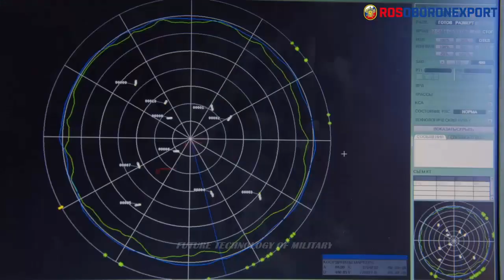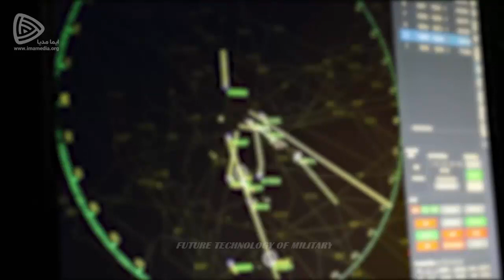After Drones Issue, Iran to Operate Sophisticated Sepehr over-the-horizon (OTH) Radar In Near Future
A high-ranking military commander says the Islamic Republic of Iran Air Defense Force will soon operate the domestically-designed and manufactured Sepehr over-the-horizon (OTH) radar, which has a range of 3,000 kilometers.

    “We are now among the world's top ten powers ... in some spheres. We will soon put into operation a homegrown over-the-horizon (OTH) radar," deputy commander of the force, Brigadier General Alireza Elhami, told Tehran radio station on Monday, adding, "While a number of countries in the world may possess such a radar, less than five states have the technical know-how to locally produce it.”

He went on to say that Sepehr (Sky) radar will be operational in the near future, noting that it has a range of 3,000 kilometers and will provide the Iran Air Defense Force with the upper hand in operations.